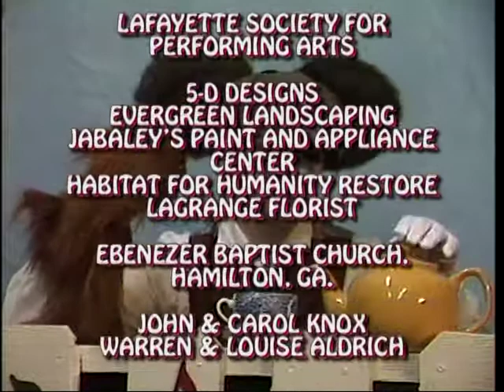Meet The Mouse.mpg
The 17 December 2011 episode of "Calliope," a children's television program airing on WLTZ-TV, channel 38, in Columbus, GA. "Calliope" is a children's show that promotes values, morals, and life lessons, and is about a clown who desperately wants to join her Poppa, the Ringmaster, on the road with the traveling circus. This episode, entitled "Meet The Mouse," teaches about the importance of having a good imagination and sharing it.. "Calliope," all characters, and related indicia are registered trademarks of and copyrighted 2011 by Calico Cat Productions, LLC.